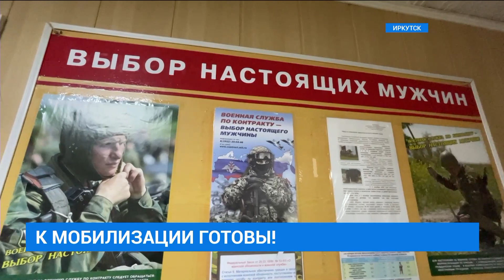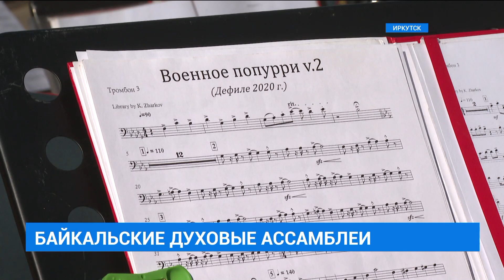Вечерний выпуск новостей "СЕЙ ЧАС" от 26.09.2022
Устроил стрельбу в военкомате. Трагедия произошла сегодня днем в Усть-Илимске. Пострадал военный комиссар. Губернатор Игорь Кобзев поручил усилить меры безопасности.

Референдумы по вхождению в состав России четырех субъектов продолжается. Среди наблюдателей депутаты от Иркутской области.

В конце выпуска перейдем к новостям спорта. О достижениях иркутян расскажем подробно.